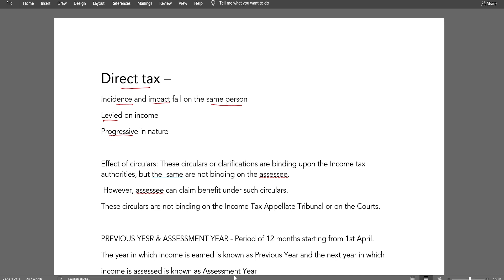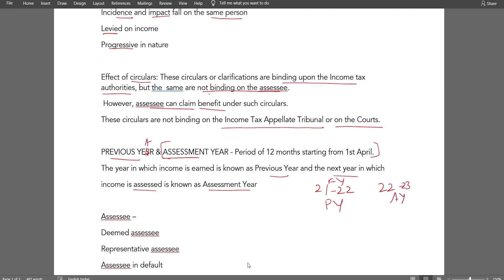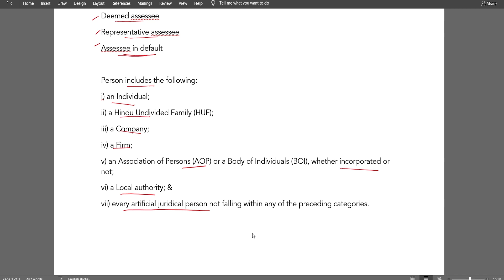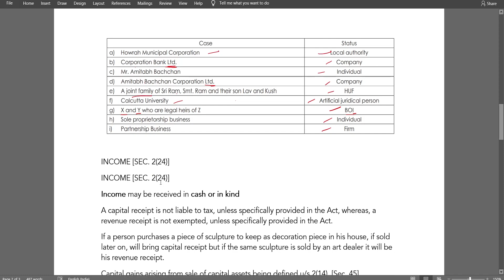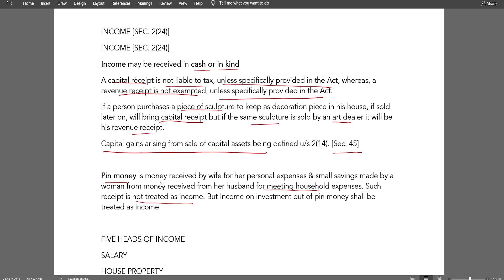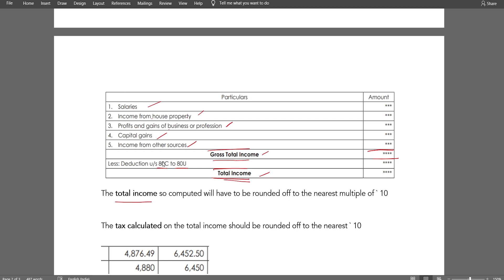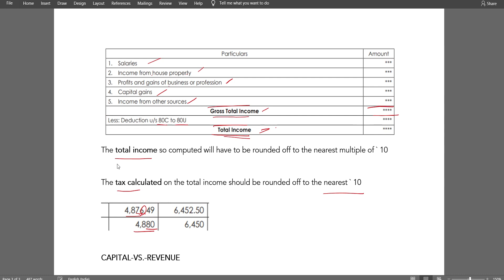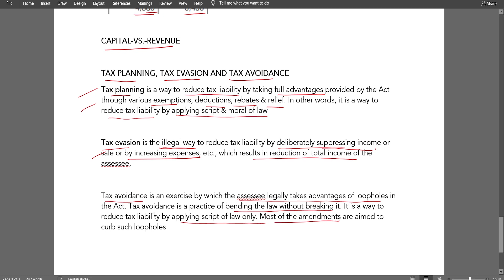DIRECT TAX Study Series #1 - Basics and concepts in Tamil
Direct Tax full series for CA/ CMA Students in Tamil.